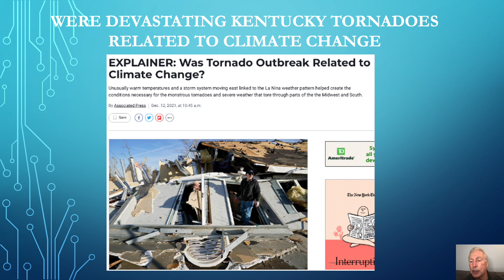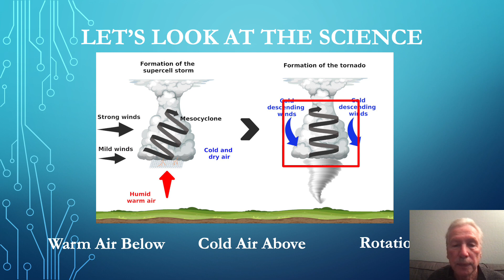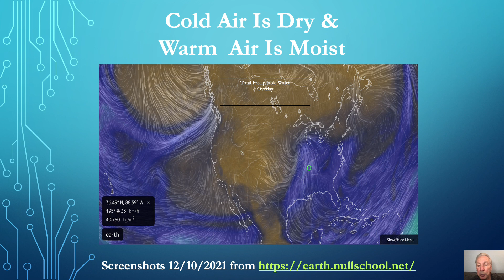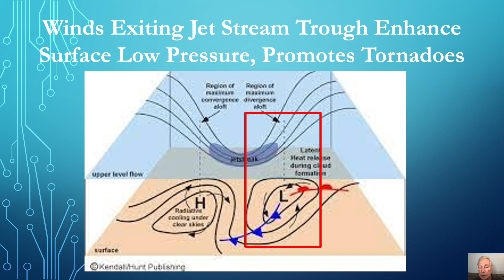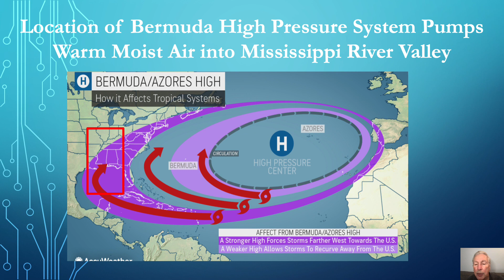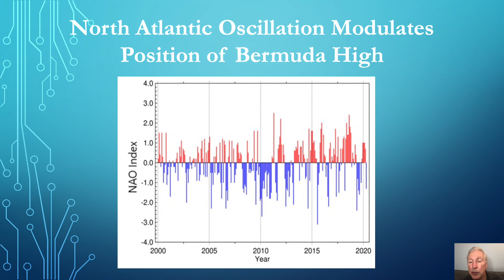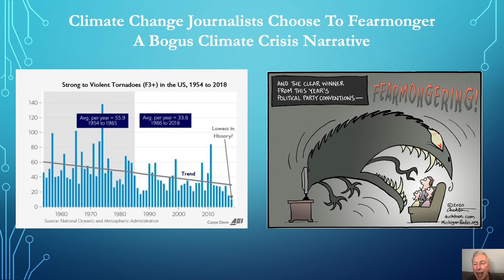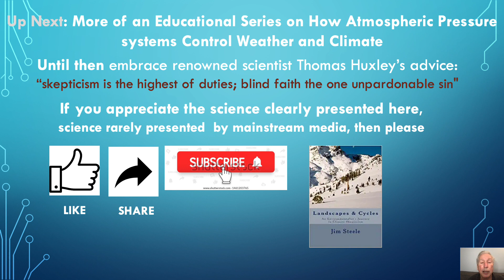KENTUCKY TORNADOES, CLIMATE CHANGE, AND PRESSURE SYSTEMS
The video examines the weather dynamics that that led to the outbreak of tornadoes devastating Kentucky and the Mississippi River Valley region. Unusual cold, not warmth, plus the North Atlantic Oscillation and Bermuda High Pressure system are shown to be the main natural dynamics generating the storms and refutes the ambulance-chasing climate change journalists that fear-monger attribution to climate change

A transcript of video is available at